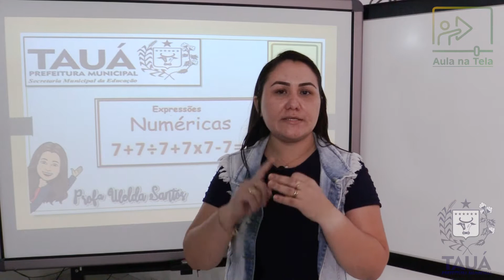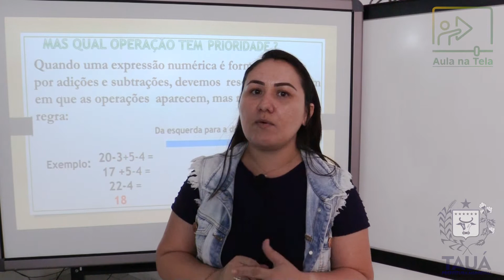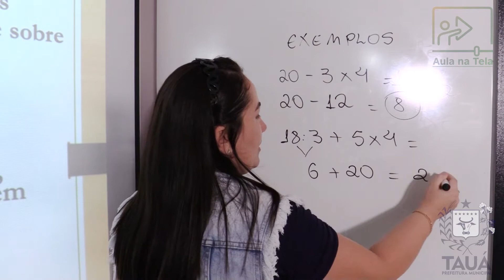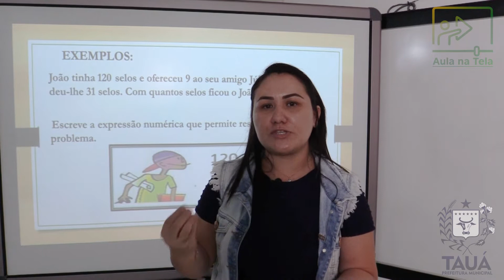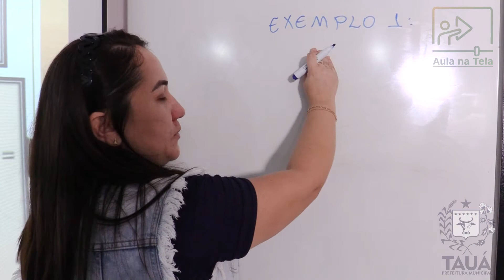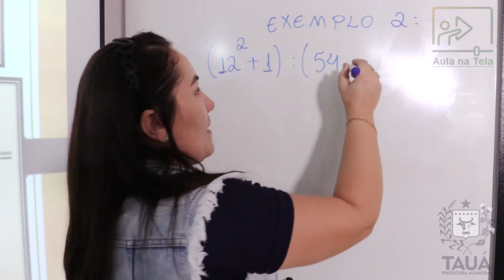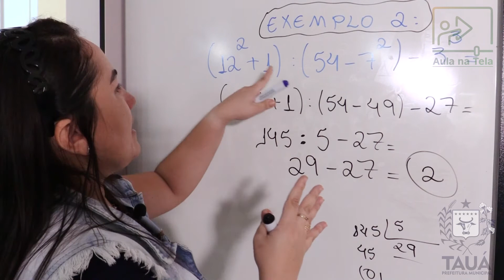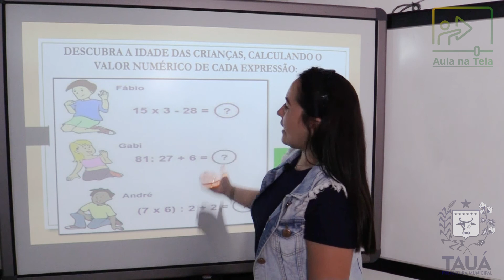Matemática - Videoaula 12 - Expressão numérica com os números naturais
AULA NA TELA. Videoaula do componente curricular Matemática, ministrada pela professora Welda Santos. A videoaula está direcionada para as turmas de 6º ano do Ensino Fundamental – Anos Finais.
Síntese dos objetos de conhecimento abordados:
1. Expressão numérica
2. Regra fundamental das expressões numéricas
3. Expressão numérica com adição e subtração
4. Expressão numérica com multiplicação e divisão
5. Expressão numérica com potenciação e parênteses
6. Resolução de exemplos com expressões numéricas envolvendo (adição, subtração, multiplicação, divisão, potências e parênteses)
Atenção professores(as) e alunos(as) na videoaula contêm proposições de atividade online, sugeridas dentro do contexto do aluno, visando o letramento matemático, onde o mesmo possa aprender brincando.